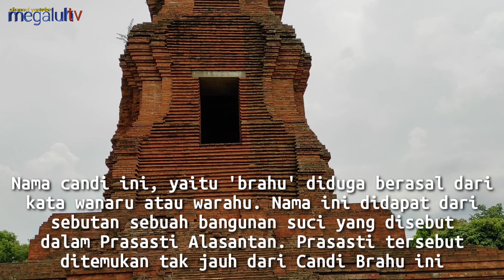candi wanaru sebuah bangunan suci yang disebut dalam Prasasti Alasantan atau warahu & dikenal brahu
Nama candi ini, yaitu 'brahu. diduga berasal dari kata wanaru atau warahu. Nama ini didapat dari sebutan sebuah bangunan suci yang disebut dalam Prasasti Alasantan. Prasasti tersebut ditemukan tak jauh dari Candi Brahu ini. bangunan ini sudah ada sebelum era majapahit seperti yg ditulis oleh mpu sindok pendiri kerajaan medang kamulan beliau menyebutkan jika candi ini juga di gunakan untuk meng kremasi para raja-raja yg wafat.